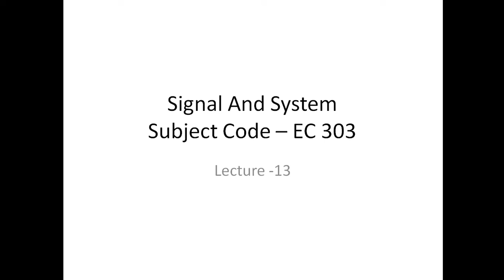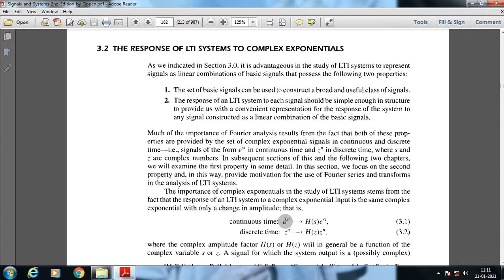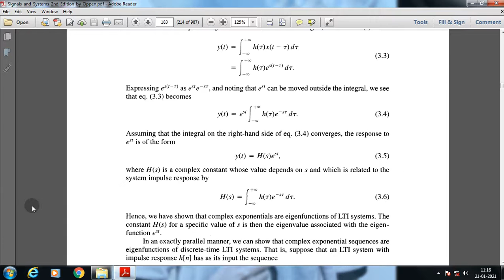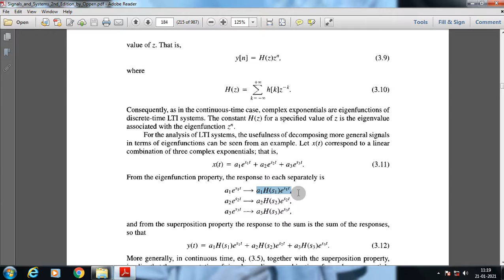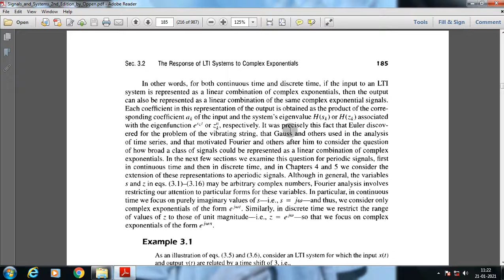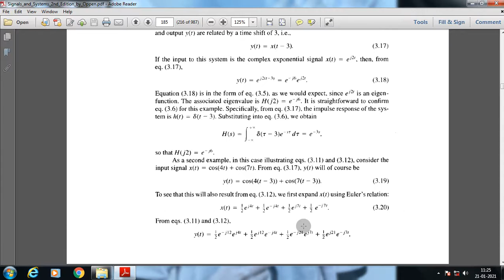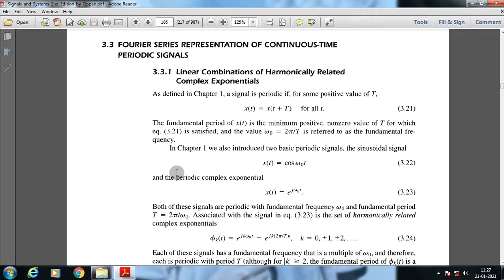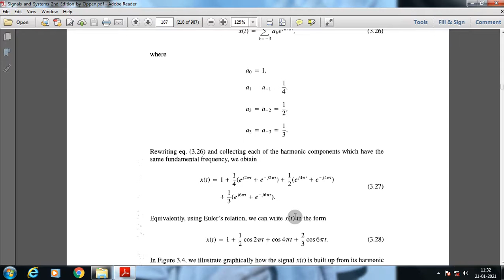Signal & System Lecture - 13